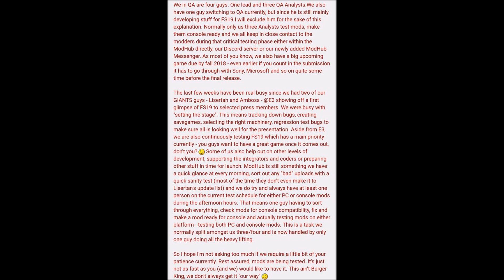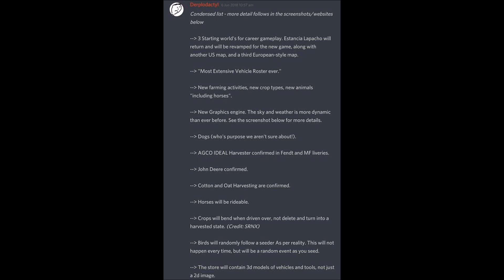Farming Simulator 19 More Confirmed Features And FS17 Why No Mods Lately